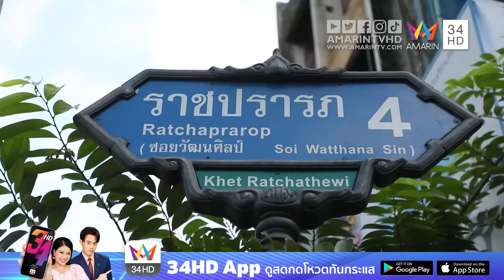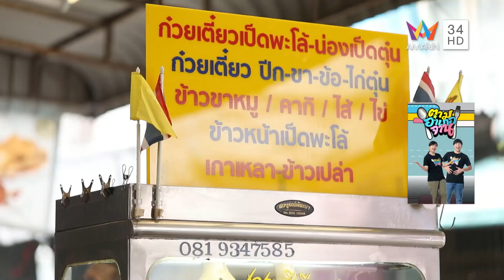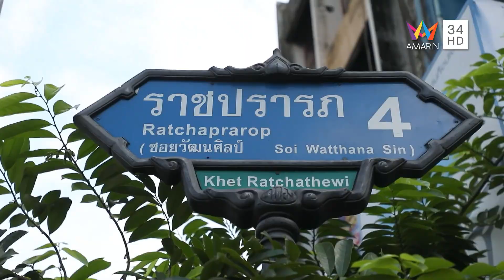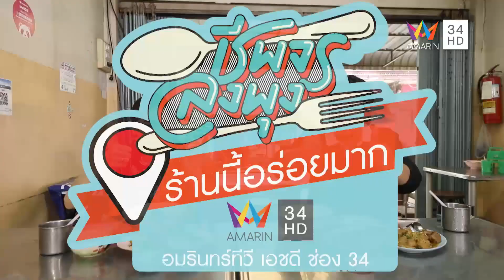ก๋วยเตี๋ยวเป็ดรสชาติกลมกล่อม @ร้านวนิดาก๋วยเตี๋ยวเป็ดบิน | ชีพจรลงพุง | 10 ธ.ค.65 (1/3)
รายการ ชีพจรลงพุง ดำเนินรายการโดย "ลิตา อินท์ชลิตา" และ "ปอ อรรณพ" จะพามากินของอร่อยประเดิมที่แรก ร้านวนิดาก๋วยเตี๋ยวเป็ดบิน ซุปรสชาติกลมกล่อม พิกัด ซอยราชปรารภ 4

จากนั้นไปต่อกันที่ ร้าน Tasty Congee & Wantun Shop สายอาหารฮ่องกงไม่ควรพลาด และปิดท้ายด้วย ร้าน Co Limited สายเนื้อและสายแซ่บต้องลอง พิกัด ศูนย์การค้าสยามพารากอน ติดตามทั้งหมดได้ในรายการ